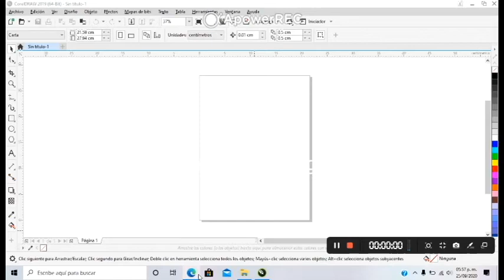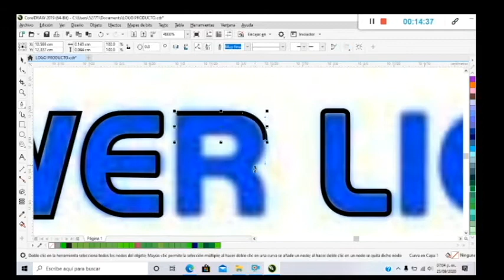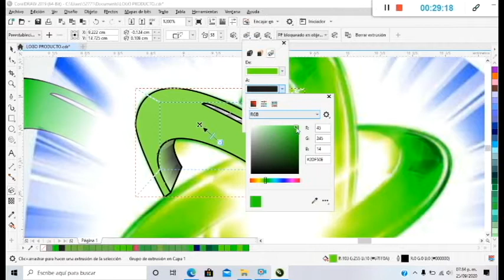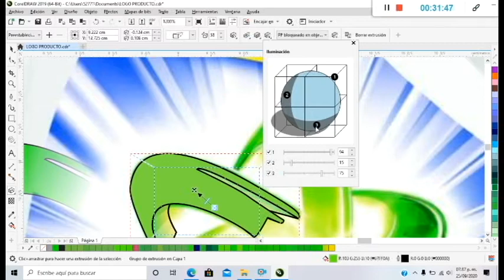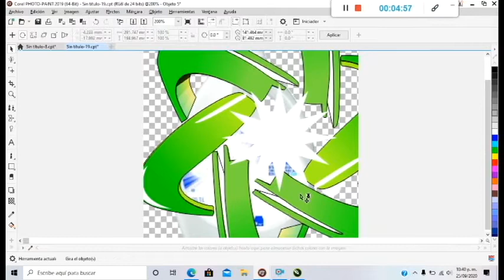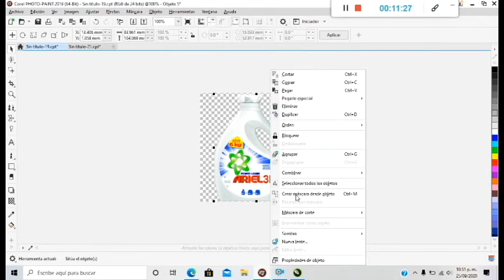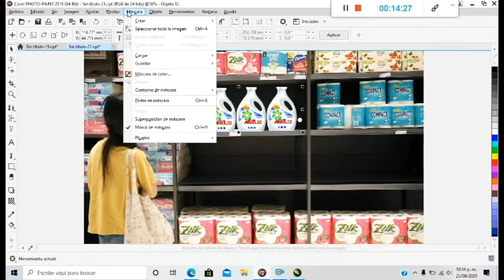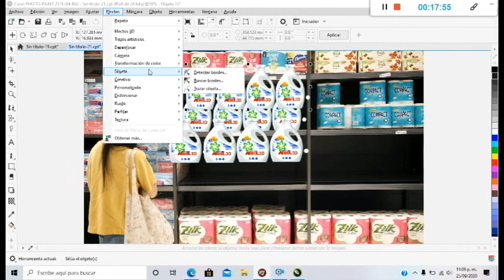Video del proceso y resultado final del logo de Ariel en 3D aplicándolo en el producto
00:00 PROCEDIMIENTO

17:57 RESULTADO FINAL